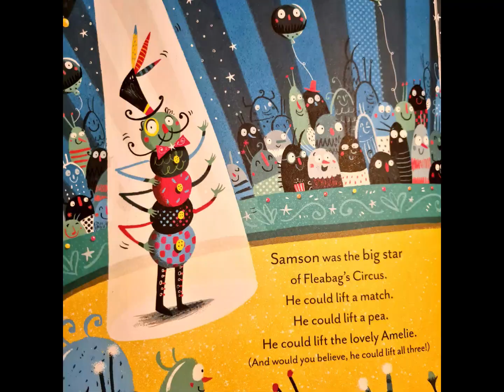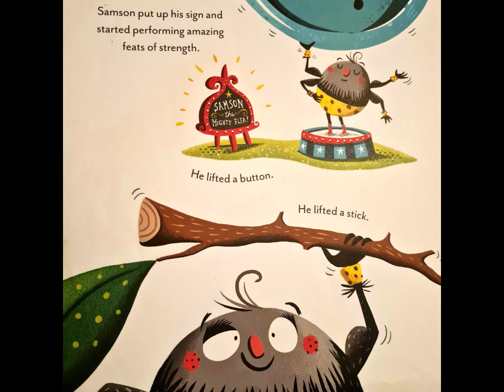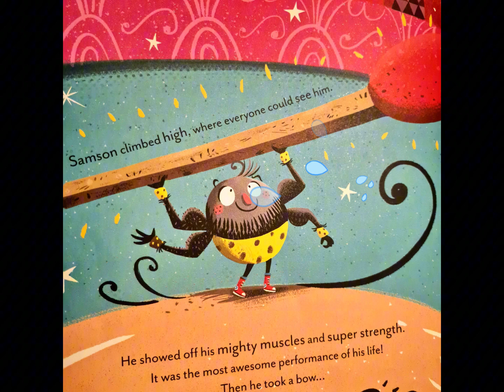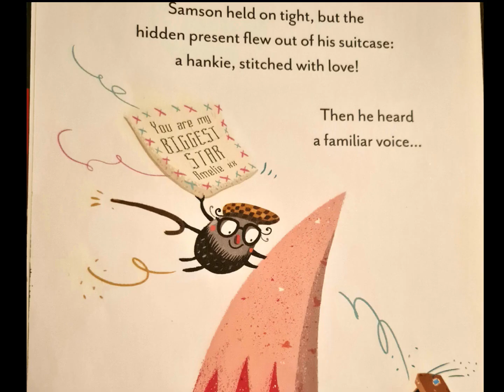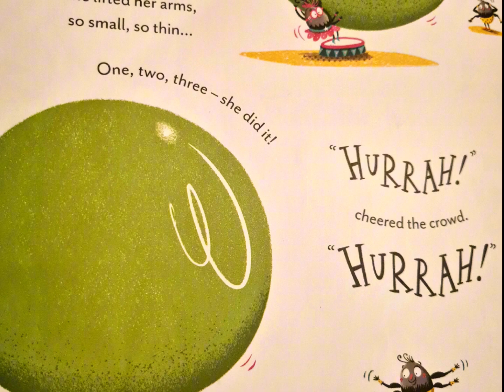💫 Bedtime Stories 🎪🤹 Samsun the nightly flea